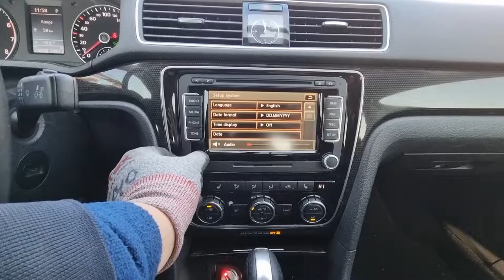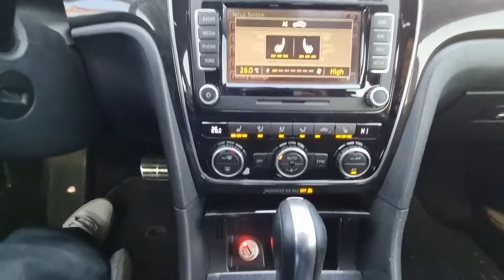2014 VOLKSWAGEN PASSAT (EC107837). CARWARA Korea used car export. 폭스바겐 파사트 중고차수출 카와라